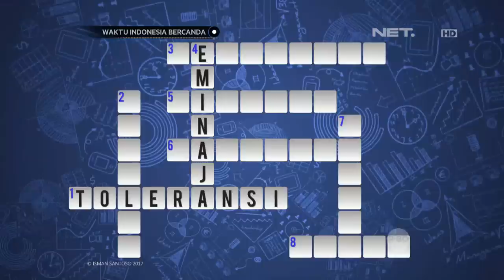Waktu Indonesia Bercanda - Baru Mulai TTS, Semuanya Langsung Serbu Cak Lontong (1/5)